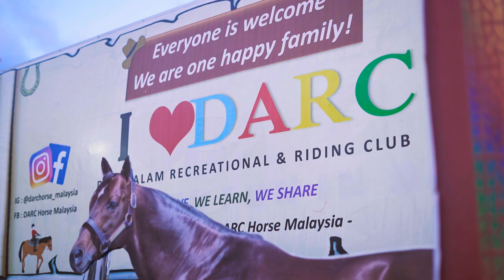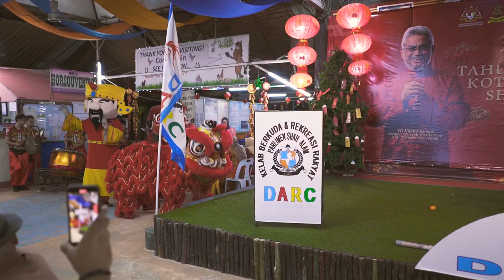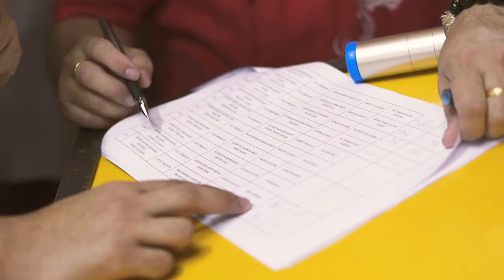Majlis Jamuan Tahun Baru Cina 2020 DUN Kota Anggerik (15 Februari 2020)